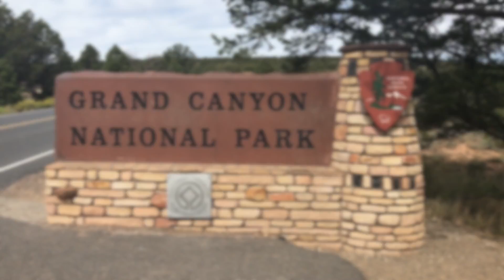Why it feels impossible to be present now-a-days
Dr. Lee shares the hardship of being in the present moment while at the Grand Canyon. even after a month of traveling.

Being on your own agenda doesn’t instantly mask the fact that our brains are primed for being in "rush mode." We must learn to create balance in our lives through embracing the moments that you would otherwise allow to quickly pass by…breathe it in and enjoy the journey.